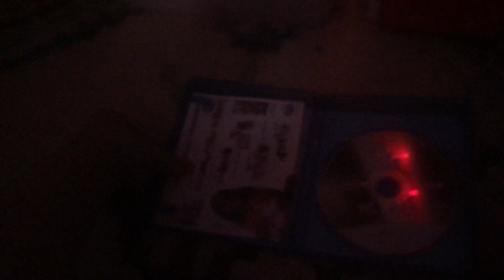The Secret Life of Pets (2016) Blu-Ray/DVD Overview